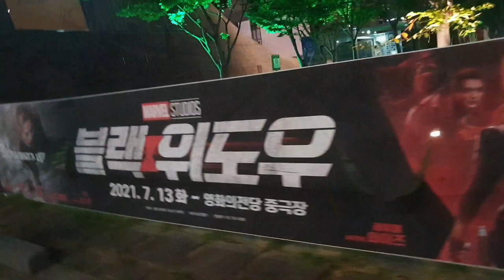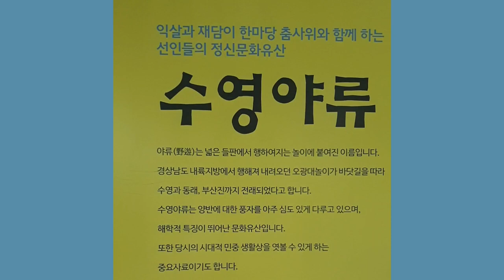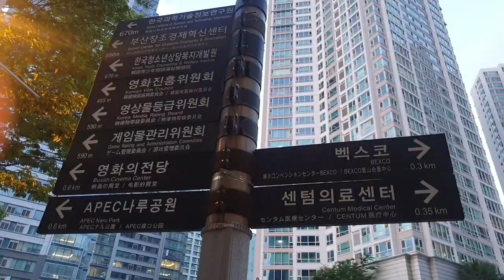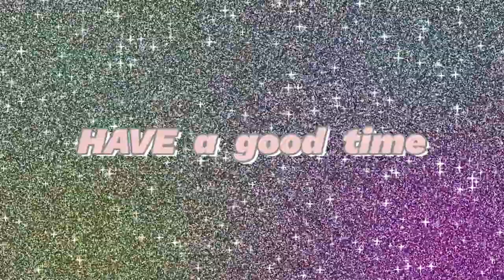영화보러가는 길 on the way to the movie